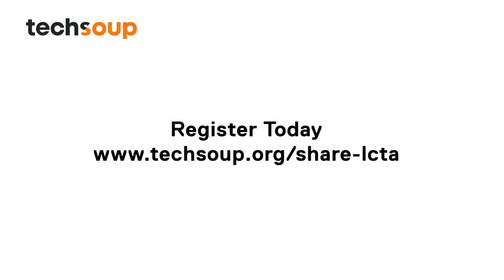Lights, Camera, Take Action!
Can you tell your nonprofit’s story in one minute? TechSoup’s Lights, Camera, Take Action! digital storytelling campaign will help you build your skills!

Over three days of online workshops, we will guide you through strategy development, feature the best tools to use, and give you the opportunity to practice your own story creation skills.